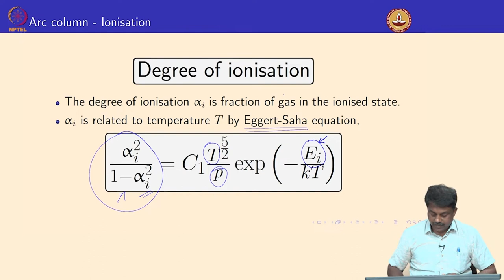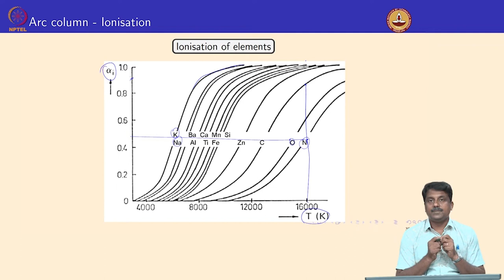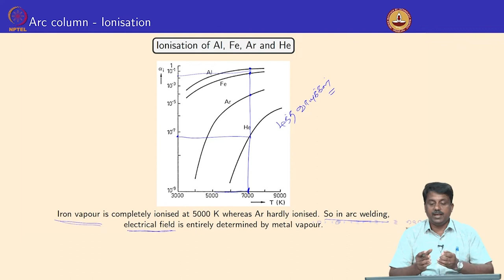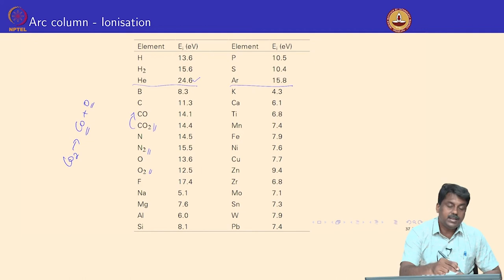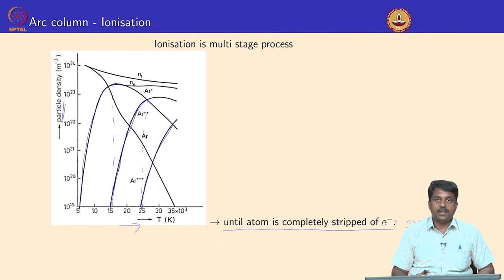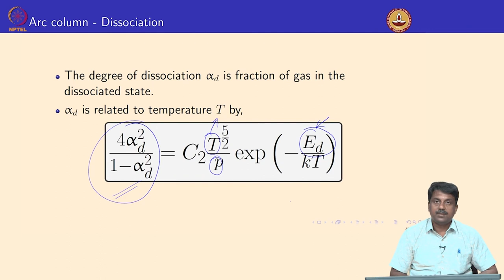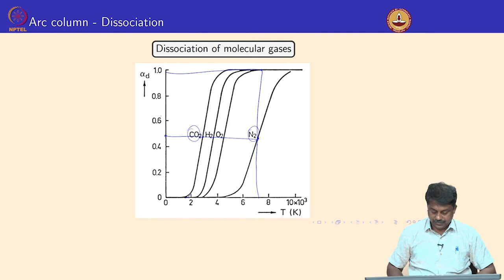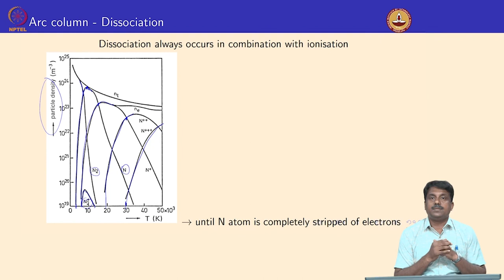Arc column - Part II